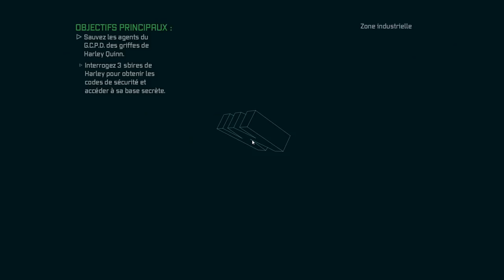Batman Arkham City : Harley Quinn's Revenge Partie 02